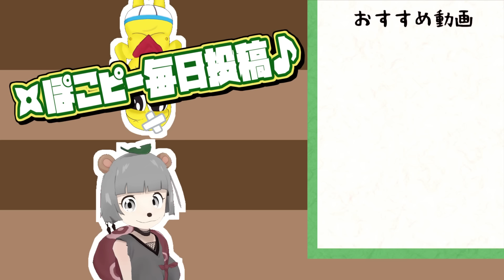大好物のミカンなら無限に食べれる説！100個大食いチャレンジ！！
スタジオ協力:@bachamestudio